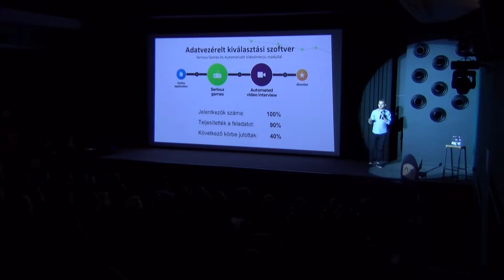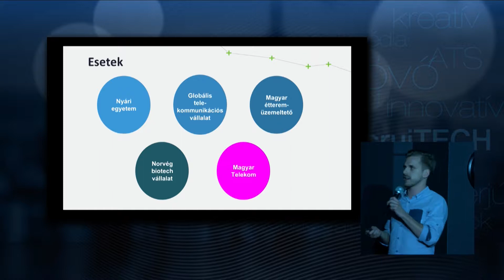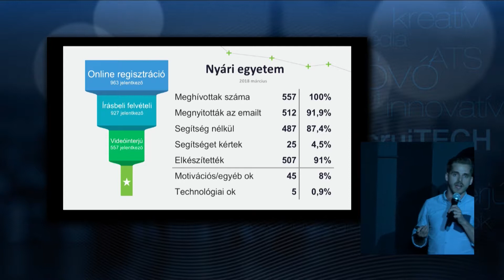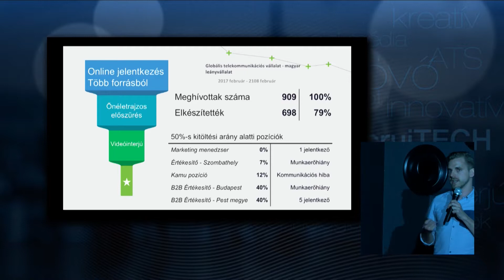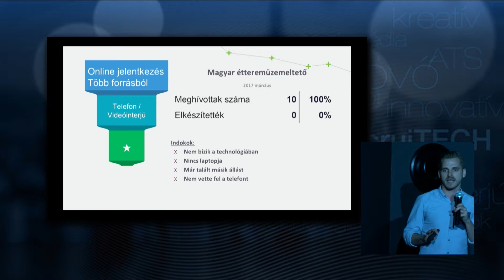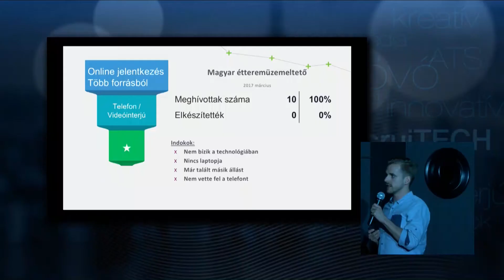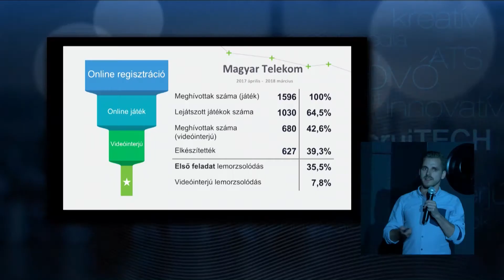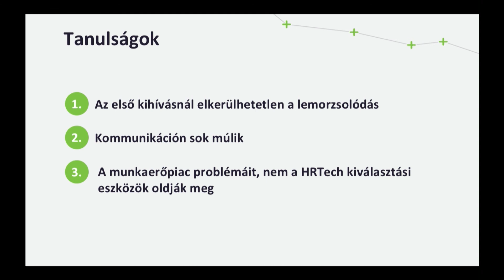Bene Gábor - Videó interjú magyar tapasztalatok és felhasználói élmények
A recruiTECH konferencia a DTC Solution saját rendezvénye, immár 2018 óta. A recruiTECH és a recruiTECH BLUE a toborzók, HR-esek, HR igazgatók rendezvénye, ahol a legújabb trendekre, az aktuális problémákra, a legnagyobb munkaerőpiaci kihívásokra adunk esettanulmányokat, technikai és technológiai megoldásokat, válaszokat a HR szakma legjobbjaitól.
2022-ben: recruiTECH március 24-25-én kerül megrendezésre!
Save the Date
Minden, ami toborzás és technológia!